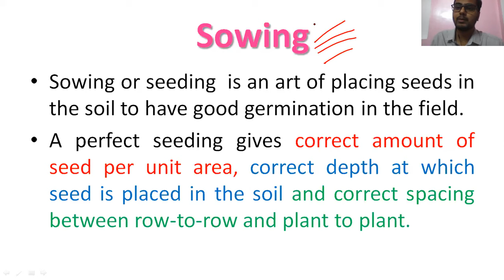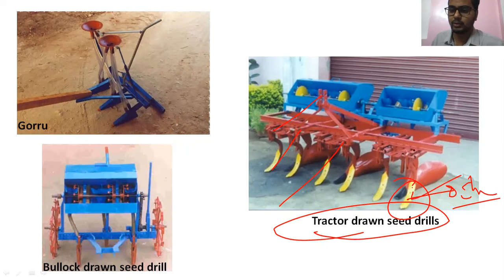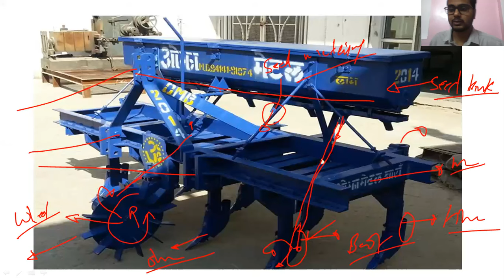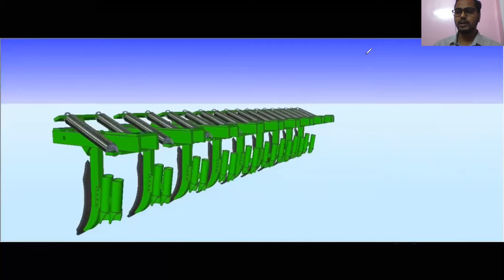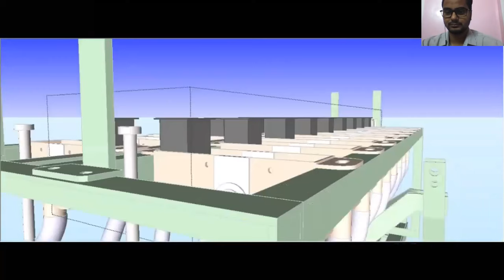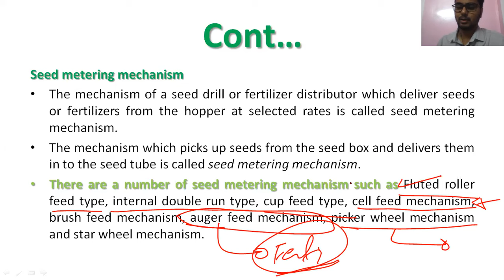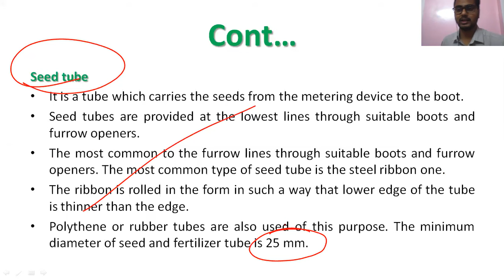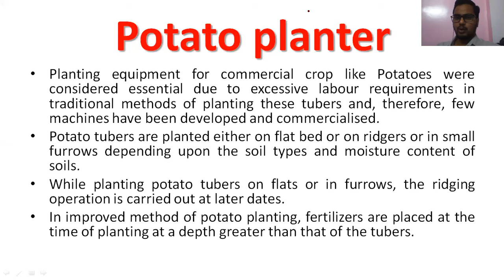Sowing Implements | Agri Engineering | Useful for IBPS AFO PrePG BHU JRF ICAR & BSc Agriculture etc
Topics covered under this lecture are mentioned below:

Sowing equipment
Sowing
seeding
Seed drill
Tractor drawn seed drills
Bullock drawn seed drill
gorru
Seed cum fertilizer drill
Functions of a seed cum fertilizer drill
The different functions of seed drill
Tractor drawn Seed cum fertilizer drill
Components of seed drill
Frame
Seed box
Seed metering mechanism
Furrow openers
Covering device
Transport wheels
Fluted roller  feed type
internal double run type
cup feed type
cell feed mechanism
brush feed mechanism
auger feed mechanism
picker wheel mechanism
star wheel mechanism
Zero Till Seed Drill
Happy Seeder
PLANTER
Potato planter

Previous lectures covers:

Secondary Tillage Implements
Disc harrow
Disc harrow vs disc plough
disc plough vs Disc harrow
Classification of disc harrow
Single action disc harrow
Double action disc harrows
tandom disc harrows
Off set disc harrows
Spike tooth harrow
Spring tooth harrow
Cultivator
Tine cultivator
Duck foot cultivator
Levelers
Wooden logs or planks
leveling karaha or scraper
laser guided leveler
Ridger
ridging plough
middle buster plough
double mouldboard plough
Bund former

Primary Tillage Implements
Tillage
Objective of Tillage
Classification of Tillage
Primary tillage
Secondary tillage
tilth
Plough
Ploughing of Land
Important terms used in connection with ploughing of land
Furrow
Furrow slice
Furrow wall
Crown
Back furrow
death furrow
head land
Indigenous plough
Bullock drawn indigenous plough
country plough
Mould Board Plough
The main functions of mould board plough are
Cutting the furrow slice
Lifting the soil
Turning the furrow slice
Pulverizing the soil
Components of mould board plough
Land side
frog
Fixed type (one way) MB plough
Two-way or Reversible plough
Disc Plough
Advantages of disc plough
Disadvantages of disc plough
Disc angle & Tilt angle
Rotary tiller (Rotovator)
Chisel plough
The salient features of Chisel Plough
Sub-Soil plough
sub soiler

Numerical problems on cost analysis

COST OF OPERATION OF FARM MACHINERY
machine ownership
Type of Cost
Fixed cost
Depreciation
Interest on investment
Taxes, Insurance and housing
Variable cost
Repair and maintenance cost
Fuel cost
Lubricating oil cost
Operator cost
Calculation of fixed cost
Calculation of Variable cost

FIELD CAPACITY AND FIELD EFFICIENCY
FIELD PERFORMANCE OF MACHINES
Theoretical field capacity
Effective field capacity
Field efficiency
Effective field capacity
Model Questions

Tractor Part 2
COMPONENTS OF A TRACTOR
Internal combustion engine
Clutch
Transmission gears
Steering system
Hydraulic control
Brakes
Power take off unit
Tractor pulley
Draw bar
Control panel
Hitch system
Selection of Tractor
Control Board or Dash Board of a Tractor
IMPORTANT TERMS CONNECTED WITH TRACTORS
wheel base
ground clerance
track
turning space
cage wheels
puddling
Precautions to be taken before starting of a tractor
Method of starting a diesel tractor
Method to stop a tractor
Outlets of a tractor
Power take-off unit (PTO)
Hook
Three point linkage
Power tiller
Components of power tiller
Operation of Power Tiller
Power transmission in power tiller
Wheels
Rotary unit
Steering clutch lever
Rotary tines
Uses of Power Tiller

Tractor
self propelled machine
word tractor is derived from two words traction and motor
TRACTOR DEVELOPMENT
History of tractor development
George H. Harris
Classification of tractor
Based on type of construction
Riding type tractors
Walking type tractors
Based on  type of drive
Track (Crawler) type tractors
wheel type tractor
Two-wheel tractors
Three-wheel tractors
Four-wheel tractors
Small tractors – 15 to 25 hp
Medium tractors – 25 to 45 hp
Large tractors – more than 45 hp
Two Wheel Tractor (Power Tiller)
Three & Four Wheel Tractor
Based on purpose
Utility tractors
All purpose tractor
Orchard type tractors
Garden tractors
Rotary Tillers
Earth Moving tractors
CHARACTERISTICS OF A GOOD TRACTOR

air cleaner
wire mesh element
oil reservoir
pre cleaner chambers
Dry air cleaner
Hydraulic Control System
PASCAL’s Law
Basic components of hydraulic system
Hydraulic pump
Hydraulic cylinder and piston
Hydraulic tank
Control valve
Safety valve
Hose pipe and fittings
Lifting arms
POWER TAKE OFF (PTO)
power take off shield
PTO speed is 540±10 rpm
PTO on a tractor
PTO  Shield
PTO drive
Belt Pulley

Power Transmission System
Power train
What is gear?
Functions of Power Transmission System
Clutch

bsc agriculture
bsc agriculture third semester
bsc ag
bsc agri
bsc ag second year first semester
free agriculture live classes
agritube
agri tube
agritube india
agri tube India
free live classes
free agriculture classes
free online agriculture classes
free agri coaching
free agriculture classes
free agriculture class
coaching for agriculture
msc agriculture
agri culture
prepg
icar
bhu
jrf
plant science
msc entrance
agriculture
ag
agri
horticulture
horti
engg
ag engg
agri engg
agriculture engineering
agricultural engineering
engineering